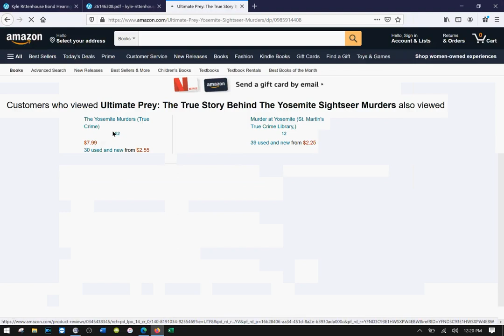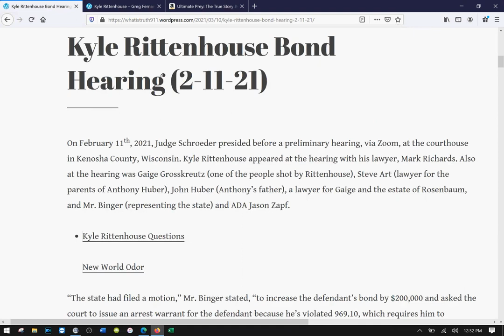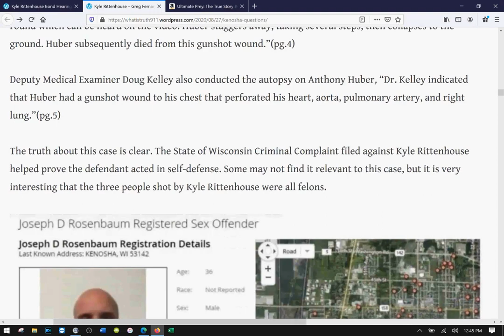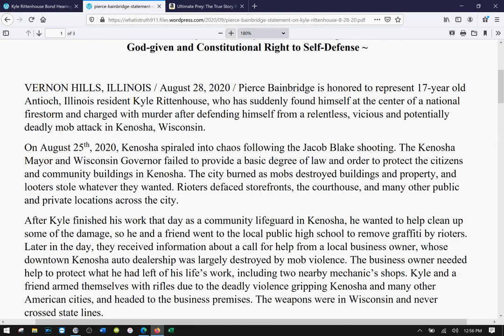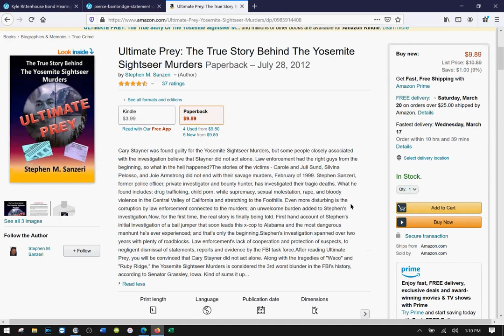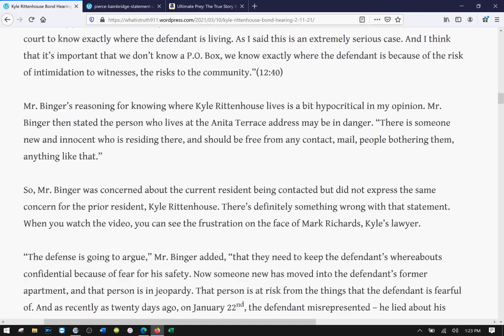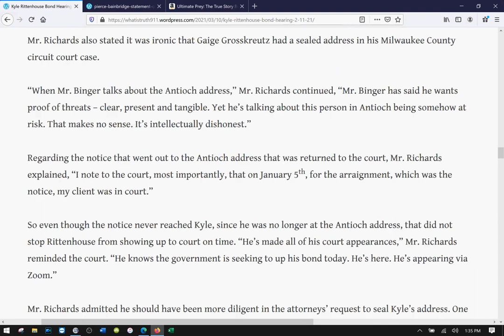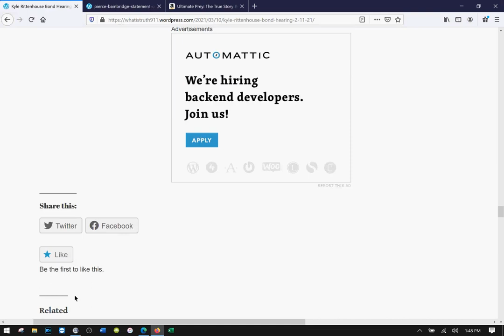Kyle Rittenhouse Bond Hearing Discussion: Greg Fernandez Jr Podcast - with Stephen Sanzeri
On February 11th, 2021, Judge Schroeder presided before a preliminary hearing, via Zoom, at the courthouse in Kenosha County, Wisconsin. Kyle Rittenhouse appeared at the hearing with his lawyer, Mark Richards. Also at the hearing was Gaige Grosskreutz (one of the people shot by Rittenhouse), Steve Art (lawyer for the parents of Anthony Huber), John Huber (Anthony’s father), a lawyer for Gaige and the estate of Rosenbaum, and Mr. Binger (representing the state) and ADA Jason Zapf.

“The state had filed a motion,” Mr. Binger stated, “to increase the defendant’s bond by $200,000 and asked the court to issue an arrest warrant for the defendant because he’s violated 969.10, which requires him to upgrade his address with the court within 48 hours of any change of address.”

Early into the hearing, Judge Schroeder asked Mr. Binger what triggered the state to file the motion now. At a previous hearing, Mr. Binger stated he did not believe the defendant was living at the Illinois address, and that he was living in a “safe house.”

“So, I guess my starting issue is,” said the judge, “if this has already been presented and argued before Judge Keating, what triggered the motion now?”

“What specifically triggered it,” Mr. Binger responded, “is the return that the court received. When the court mailed notice to the defendant on December 22nd, indicating that there was an arraignment on this case on January 5th, that was sent to the Anita Terrace address in Antioch, which was the address on record for the defendant. It was returned to the court to your honor on January 28th of this year, indicating that there was no one by that name at that address and they were unable to forward it to Mr. Rittenhouse.”

“My only point, your honor,” Mr. Binger continued, “is that from the defendant’s perspective, what incentive does he have to comply with the bond? What incentive does he have to ensure that the non-monetary conditions are met here? And there is a very small incentive for him to do that when facing charges like this. There’s a very large incentive for him not to comply, not to come back to court. Cause there’s a great risk here he could be spending the rest of his life in prison.”

Mr. Binger felt it was important for the court to know where Kyle Rittenhouse was living.

“Ultimately your honor,” Mr. Binger continued, “I think this is a case where it would be important for the court to know exactly where the defendant is living. As I said this is an extremely serious case. And I think that it’s important that we don’t know a P.O. Box, we know exactly where the defendant is because of the risk of intimidation to witnesses, the risks to the community.”(12:40)

Mr. Binger’s reasoning for knowing where Kyle Rittenhouse lives is a bit hypocritical in my opinion. Mr. Binger then stated the person who lives at the Anita Terrace address may be in danger. “There is someone new and innocent who is residing there, and should be free from any contact, mail, people bothering them, anything like that.”

So, Mr. Binger was concerned about the current resident being contacted but did not express the same concern for the prior resident, Kyle Rittenhouse. “Read More about the February 11th, 2021 Bond Hearing

This was a clear case of self-defense, in my opinion. You can watch the videos and decide for yourself. The incident happened around 11:45 p.m. on August 25th, 2020, in Kenosha, Wisconsin. Earlier that day, Kyle Rittenhouse was asked why he was in Kenosha. “So, people are getting injured,” Rittenhouse responded, “and our job is to protect this business, and part of my job is to also help people. If there is somebody hurt, I’m running into harm’s way. That’s why I have my rifle because I need to protect myself, obviously. I also have my med kit.”

At least one violent protester attacked Kyle Rittenhouse while he was protecting the business, apparently by himself, around 11:45 p.m. A registered sex offender named Joseph D. Rosenbaum, threw a molotov cocktail or a brick on fire at Kyle Rittenhouse as he fled from a group of protesters. Earlier that same evening, Rosenbaum was caught on film antagonizing armed defenders of private properties. “Shoot me, ni—a,” Rosenbaum shouted.

Read the original article breaking down this case, which will be included in my next book, Shadows and Light

February 11th, 2021. Kyle Rittenhouse Accused of Violating Bond Hearing Read the article related to this hearing